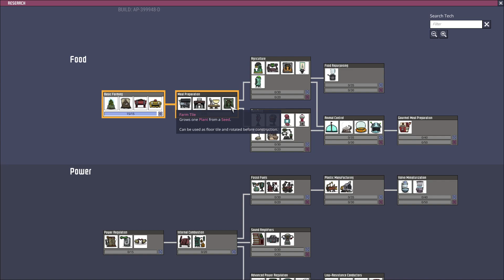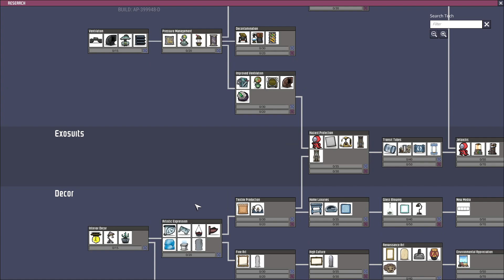Oxygen Not Included #002: Plötzlich zu viert - Let's Play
Im ersten Let's Play auf diesem Kanal spielen wir zusammen Oxygen Not Included von Klei Entertainment. Ich hoffe es gefällt euch!

Ich verwende den folgenden Map-Seed: SNDST-A-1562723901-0

Die folgenden Mods kommen zum Einsatz:

- Better Info Cards
- Bigger Camera Zoom Out
- Blueprints
- Build Over Plants
- Favorites Category
- GasOverlay
- Geyser Calculated Average Output
- Pliers
- Show Building Ranges
- Thermal Tooltips